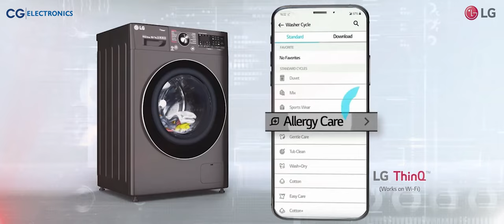LG for every family | Life's Good Film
LG Washing Machine, the home appliance of the era keeps your clothes clean and your family comfortable. The LG Family here represents how a family is held together by a LG Washing Machine. As a mother is always there for her children, so is the convenience of the latest technology LG Washing Machine for your loved ones. LG home appliances ranging from Washing Machine to TV, Microwave, Refrigerator and more bind families through comfort, convenience and control.

LG is a pioneering and authentic brand that constantly adapts its core philosophy to the modern world. From its pioneering beginnings and continuous expansion, LG has been a technology leader and is now a faster and smarter global brand.

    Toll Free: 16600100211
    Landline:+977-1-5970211